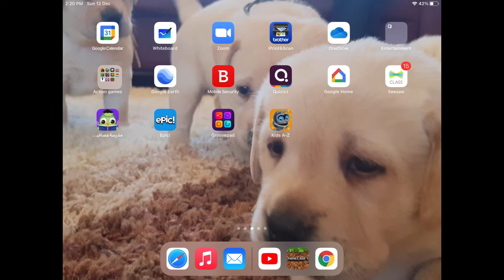My Biggest TNT 🧨 explosión 💥 ever Very Big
This is my biggest TNT Explosion 💥 Ever VERY VERY BIG